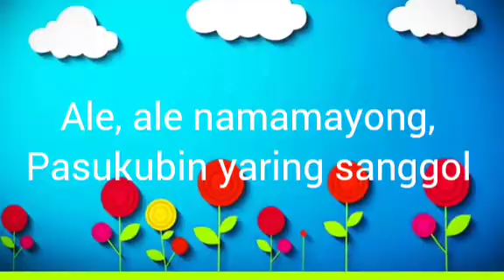Sitsiritsit Alibangbang - Instrumental - Children pinoy folk song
Check out this coolest remote control Monster truck!!

Let's see how much you know about the History of the Philippines!

Sitsiritsit Alibangbang - Instrumental

Filipino folk song

Lyrics:

Sitsiritsit alibangbang
Folk Song
(Tagalog)
Sitsiritsit, alibangbang
Salaginto, salagubang
Ang babae sa lansangan
Kung gumiri'y parang tandang

Santo Niño sa Pandacan
Puto seko sa tindahan.
Kung ayaw mong magpautang?
Uubusin ka ng langgam.

Mama, mama, namamangka
Pasakayin yaring bata
Pagdating sa Maynila
Ipagpalit ng manika

Ale, ale namamayong,
Pasukubin yaring sanggol
Pagdating sa Malabon
Ipagpalit ng bagoong.